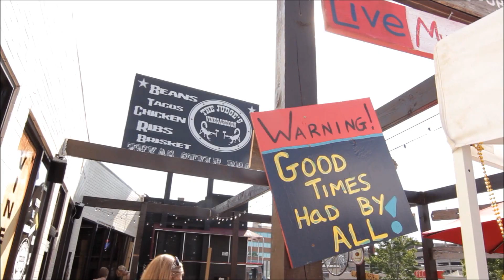Cornhole Tournament at The Judge's Vinegarroon in Nashville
Cornhole Tournament at The Judge's Vinegarroon Restaurant in Nashville.

Welcome to The Judge's Vinegarroon. The Judge called his saloons "The Vinegarroon", named after a whip tail scorpion from Texas. the scorpion wasn't posiounous but its bite was piercing to the body, so needless to say our food is on the spicy side. Beware we do have live vinegarroons in back, so no compaining. So enjoy your food and be happy without a vinegarroon bitin' that ass!
-The Judge